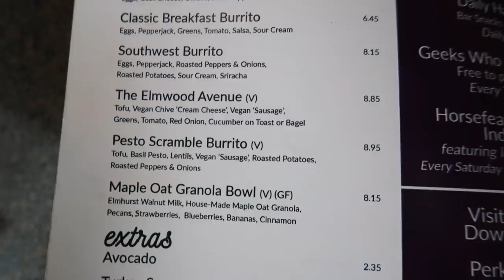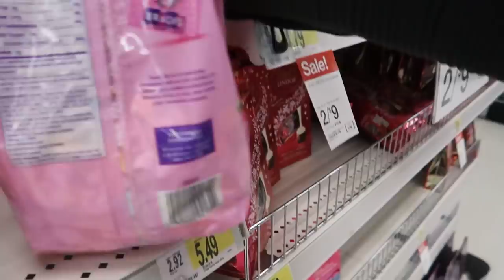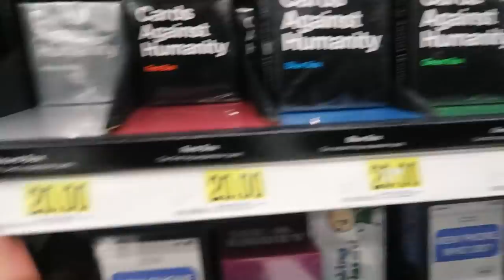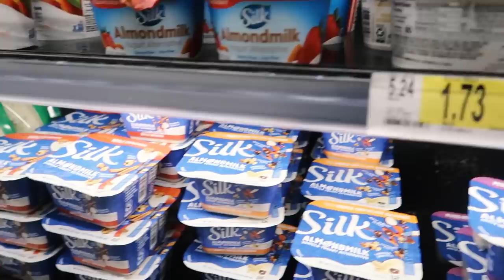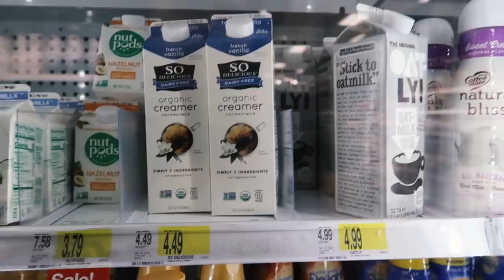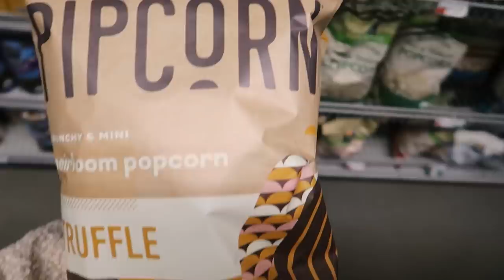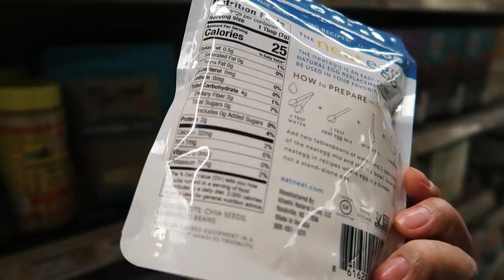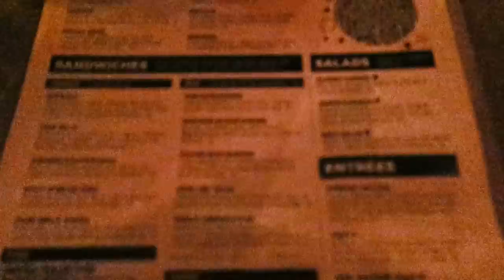what i ate in buffalo // day trip with friends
Today's video is a very random vlog where I went to Buffalo with Janelle and Kayla! It was a lot of fun and I like these vlogs to look back on and remember wild times with my friends, so I hope you enjoy :)

WHERE WE ATE:
♡ Perks: 448 Elmwood Ave, Buffalo, NY

♡ Thin Man Brewery: 492 Elmwood Ave, Buffalo, NY

(And we wanted to go to Jerks Soda Fountain & Ice Cream 523 Main St, Buffalo, NY 14203)